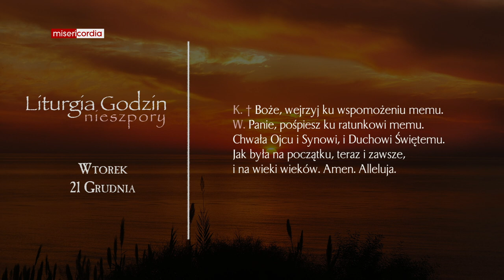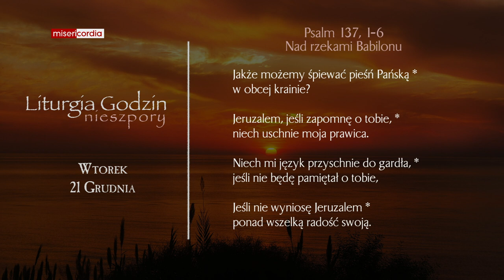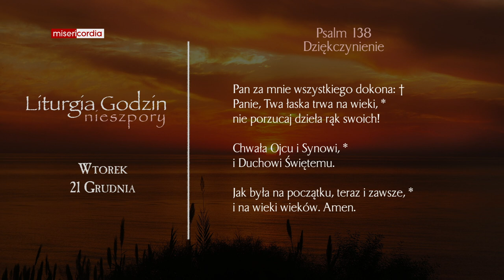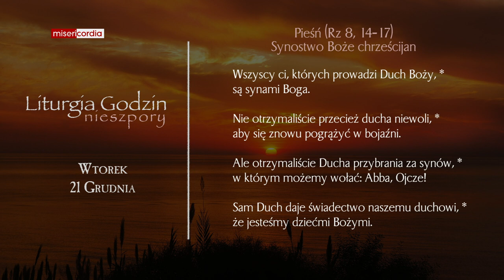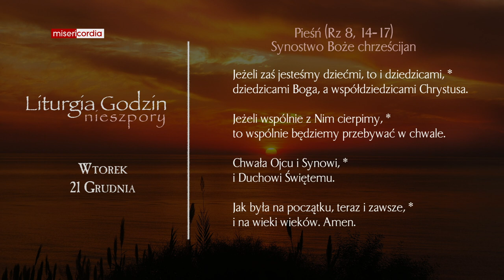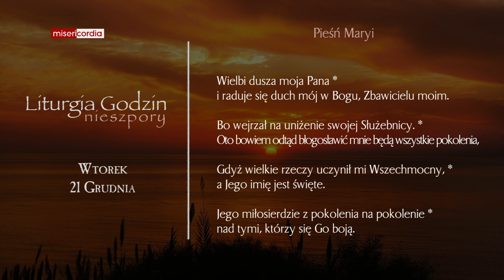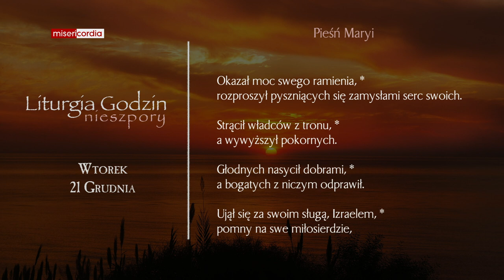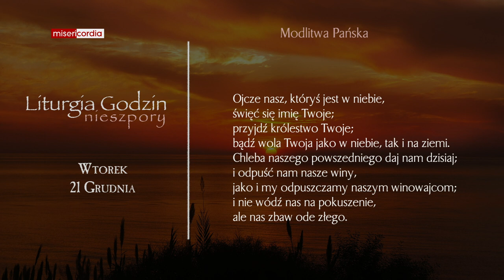Liturgia Godzin | II Nieszpory | Wtorek, IV tyg. Adwentu